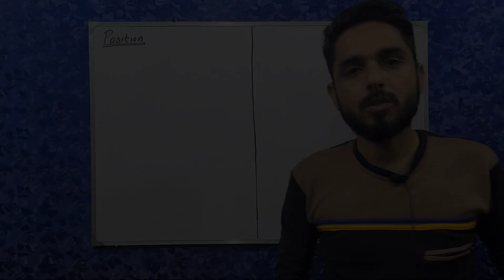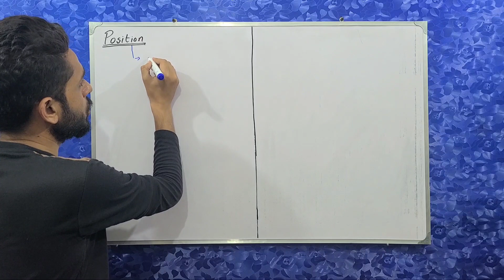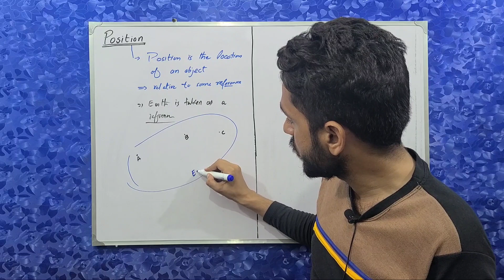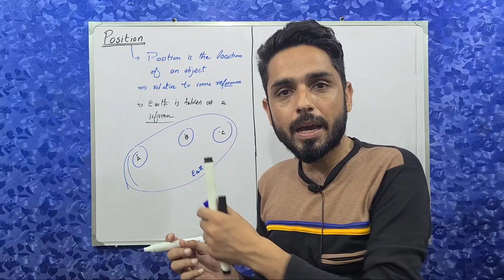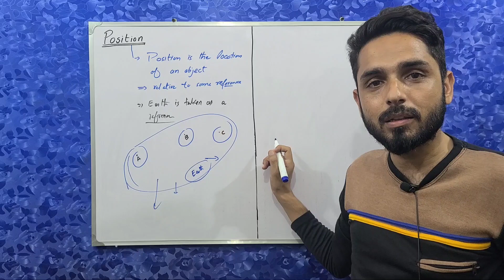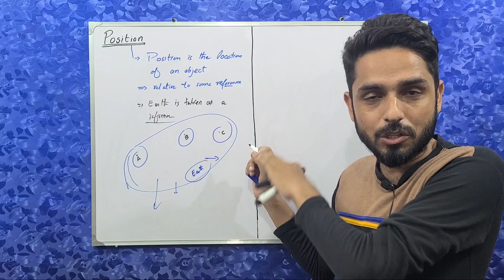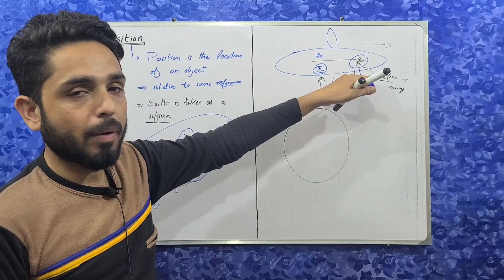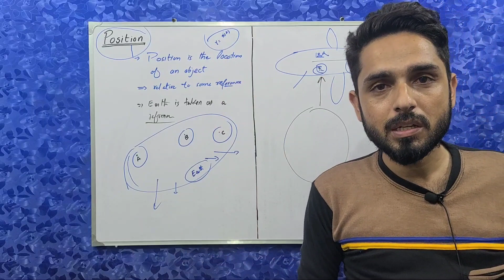What is Position || Class-IX-Physics || Unit-2 Kinematics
In this video, you will learn about the position and its meaning in physics. Its practical meaning and also where
we can use this term in science. This topic is related to class IX physics of unit 2. For more interesting videos

what is position
position in physics
position in mathematics
definition of position
examples of position
position in urdu
class 9th physics unit 2 kinematics

Dear students if you have any questions, then you can ask in a comment place so I will try to make it clear for you.